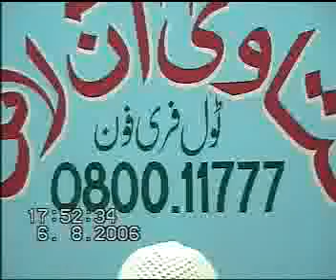Fatawa Online 6.8.2006 Part 1.flv